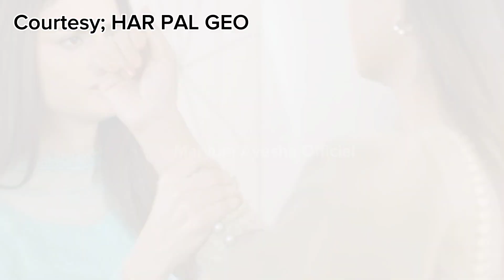Behroop Episode 23 Promo - zubabrana asadsiddiqui - Maryum Ayesha Official Review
this video is about the drama serial of Behroop in which you can get the review through it